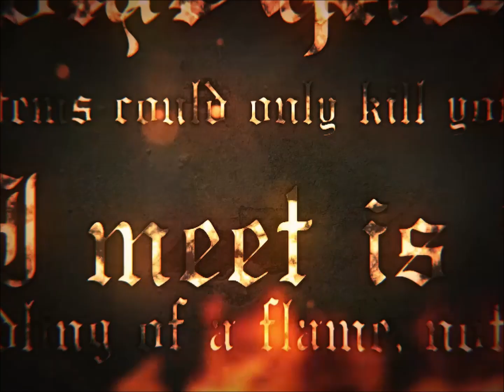[jubeat beyond the Ave.] EX-MASSIVE FIGHTER / BEMANI Sound Team "L.E.D.-G"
The DOLY unlock of jubeat beyond the Ave.'s LIGHT CHAT unlocking system. It can be unlocked from today May 22nd, to June 11th, 2024. A spiritual follow up to ELECTRIC MASSIVE DIVER from IIDX Resort Anthem. Amazing new hardcore track from L.E.D.!